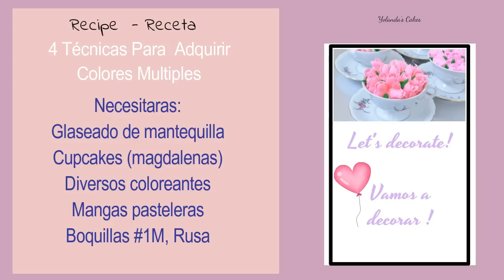Decoraciones de Multiple Colores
En este tutorial les demuestro como crear decoraciones de múltiple colores. Utilizando diferentes colorantes y unas cuantas boquillas.

NECESITARÁS:
Cupcakes
Mangas pasteleras
Glaseado de mantequilla
Boquilla
Boquilla rusa de tulipanes
Plástico
Diferente colorantes

INFORMACIÓN  y ENLACES
HORNEAR BIZCOCHOS A 350° F - DE 25-30 MINUTOS, A MENOS QUE NO SE INDIQUE LO CONTRARIO y dependiendo del funcionamiento de su horno.